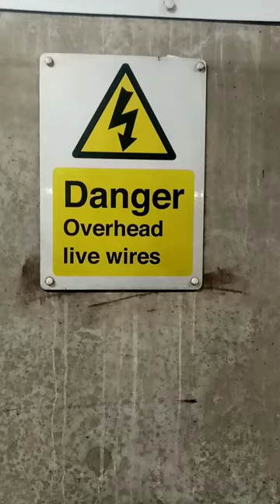Manchester Victoria Railway Station Collection England UK 2023